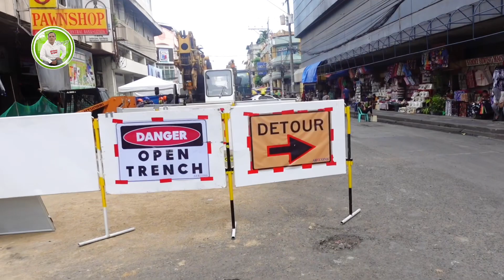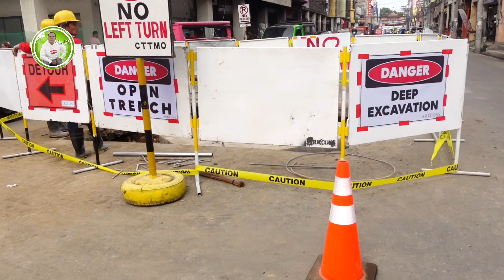NAGSIMULA NA ANG UNDERGROUND CABLING SA PHASE 4 RAMON MAGSASAY AVENUE TO UYANGUREN ST.,